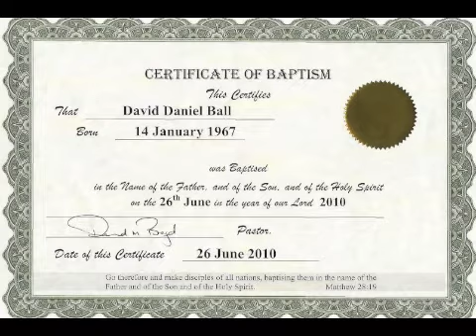Morning and Evening November 15th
AUAWN1116111